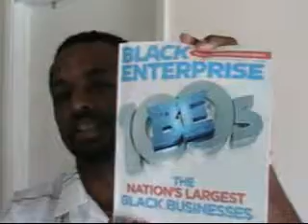Black Business Builders Club In Black Enterprise Magazine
Black Business Builders Club sponsors of the June issue of Black Enterprise Magazine. See complete details about the club at the link above